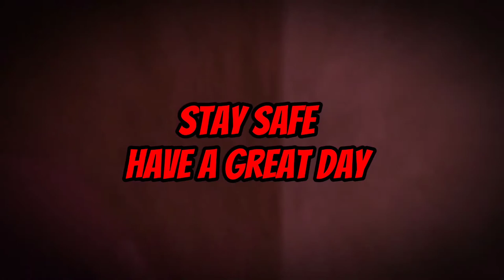"Persona Vengeance" - [Persona 5 Anime Rap] by Alltime Arcade (Prod.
First Rap of 2022! Let's make this year a good one!

- link to H3 Music's channel

It's about time we did some Persona 5 on this channel! 2022 is ours! I am so excited to see how this year will go

Arcade on!